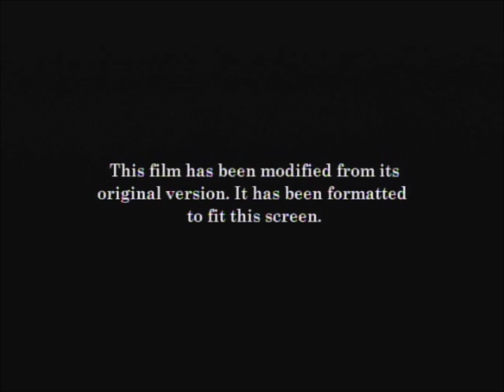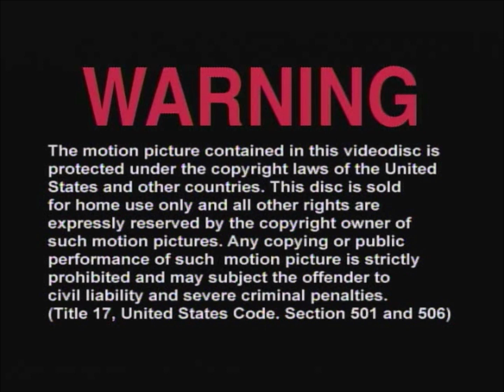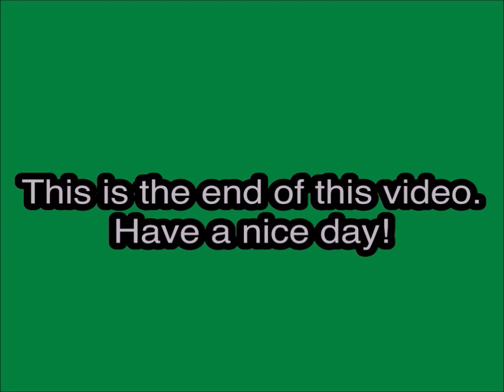Opening and Closing to Beethoven Family Double Feature DVD (2005, Both Sides)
DVD distributor: Universal Studios Home Video
Original release date: February 1, 2005
Catalog number: 61027097
VIDEO_TS file dates: July 30, 1997 (Beethoven), May 27, 1998 (Beethoven's 2nd)

Contents for the opening to Beethoven:

1. Warning screen
2. Format screen
3. Universal logo
4. Universal Pictures logo

Contents for the closings to both sides:

1. End of the credits
2. Northern Lights Entertainment logo
3. DVCC (Digital Video Compression Center) logo
4. MPAA Rating screen

Contents for the opening to Beethoven's 2nd:

1. Warning screen
2. Universal Pictures logo (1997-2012)
3. Universal Pictures logo (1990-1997)
4. Start of the film